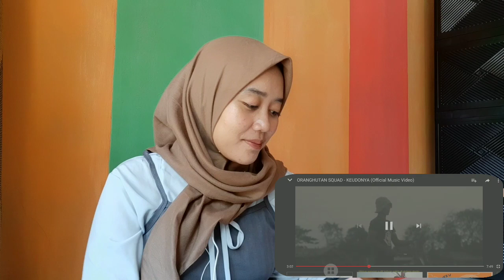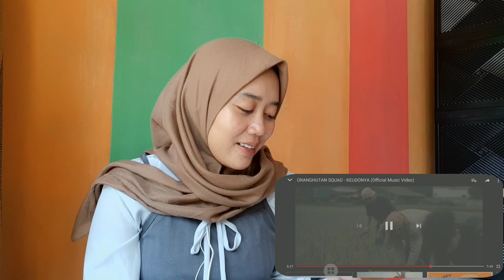ORANG HUTAN SQUAD - KEUDONYA. REACTION BEST FROM ACEH!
Hii di video ini aku kembali mereaksi orang hutan squad yang berjudul Keudonya. lagu ini tidak kalah keren dari lagu orang hutan squad yang sebelumnya aku reaksi guys, mereka benar benar luar biasa membuat aku baperrr. semoga kalian suka dan terhibur ya.
ORANG HUTAN SQUAD
KEUDONYA
LAGU ACEH